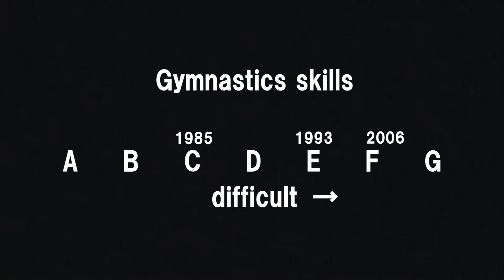Cassina(NO.21)(Kovacs streched with full twist)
Cassina:
Horizontal bar gymnast robot NO.21,Cassina.
鉄棒ロボット21号によるカッシーナ(伸身コバチ1回ひねり）（G難度）